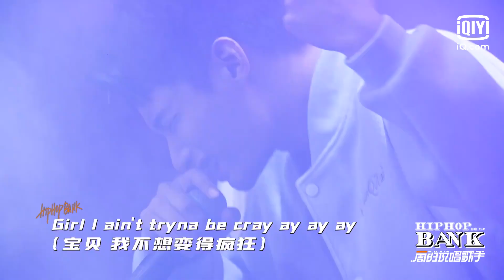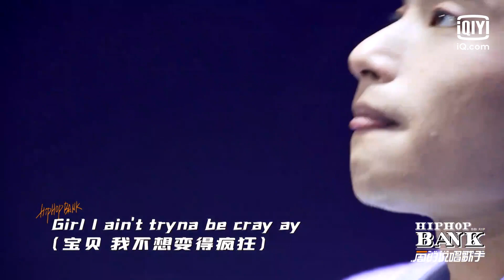李大奔《疯了》用旋律与歌词把思念尽情展现